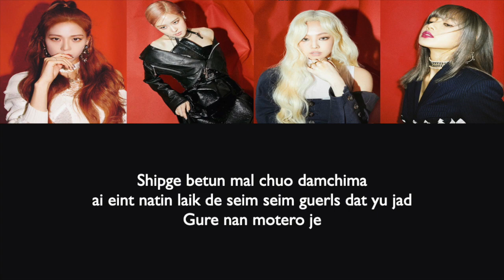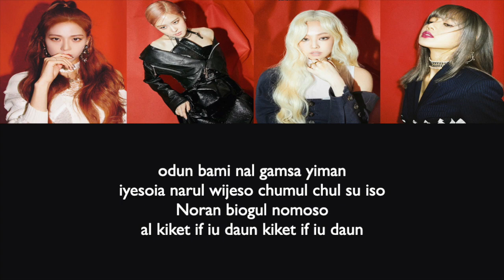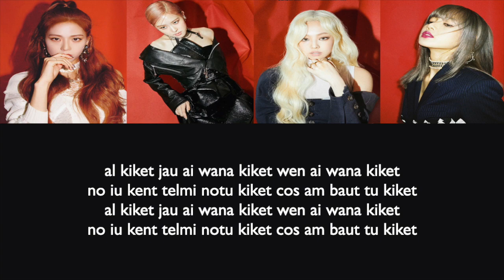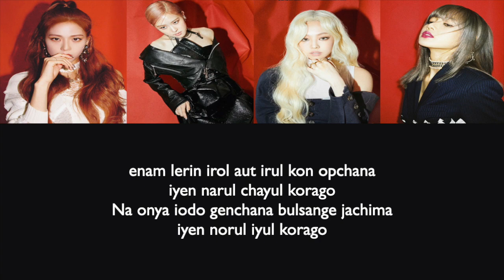BLACKPINK - KICK IT LETRA MAS FACIL